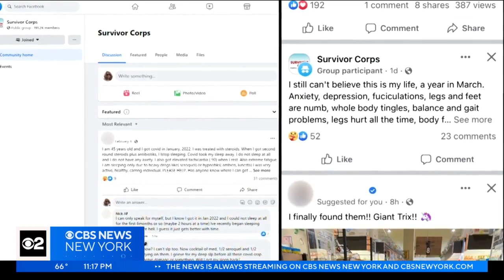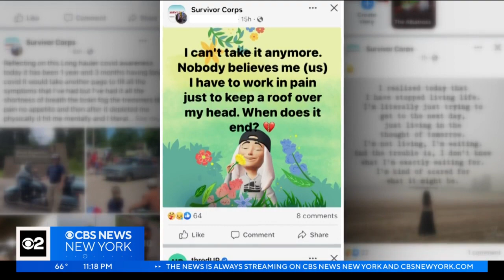Long COVID patients desperate for answers, relief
As the national COVID-19 emergency declaration ends Thursday, some people who contracted the virus are still suffering. CBS2's Cindy Hsu spoke to people with long COVID who are desperate for answers and relief.